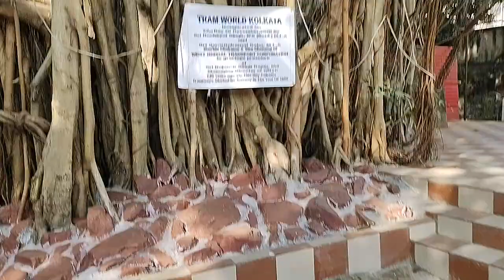WBTC - WEST BENGAL TRAM COMPANY- PARK😲😯😮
TRAM PARK GORIYA HAT DIPOT 👍